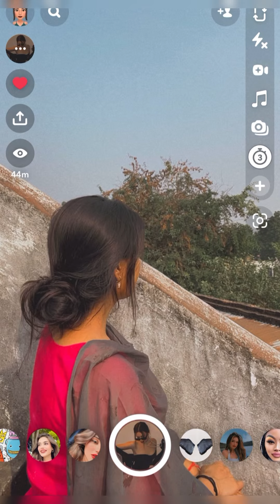Hidden face poses in Snapchat//Ethnic kurti poses for girls//kurti poses in Snapchat 🌸🌈🌻